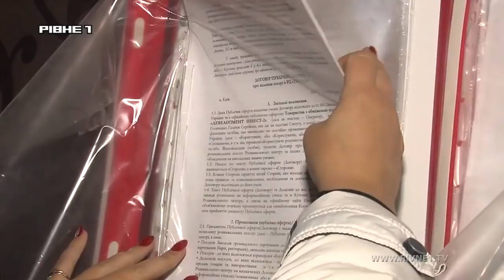У Рівному штрафують підприємства, у яких працюють нелегально